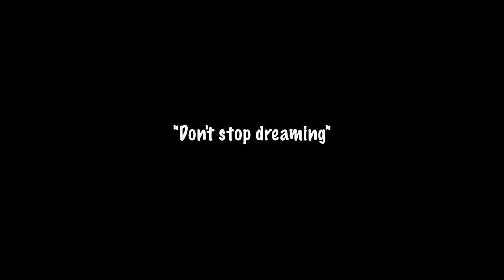Tired Shih tzu Puppy Sleeps Like A Baby But Snores Like A Beast- It's Cuteness Overload!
Borgy the Shih tzu puppy becomes so tired and then he sleeps like a baby and snores like a beast-Watch till the end.

Borgy sleeps soundly listening to Christmas songs. It's like Christmas came early!

What do you think is he dreaming about?

Recommended Products For Your Fur Babies:

Borgy's Dog Vitamins That Makes Him So Healthy & Smart:

Borgy's Favorite Dog Treats For His Training Tricks:

Borgy's Dog Food :

Borgy's Dog Treats For A Healthy Teeth:

Furbo Dog Camera:

Borgy's All Natural Pet Shampoo:

Borgy's Wish Bed: